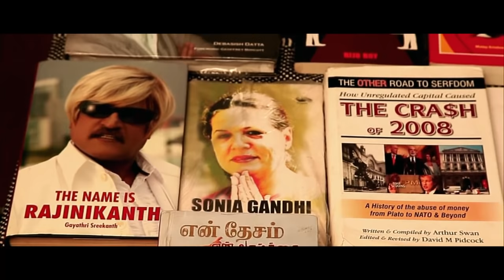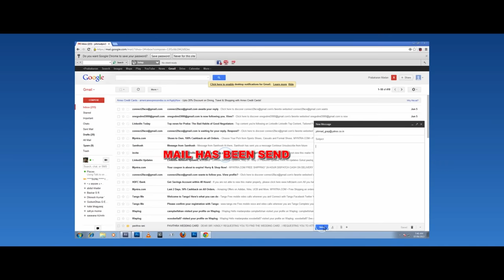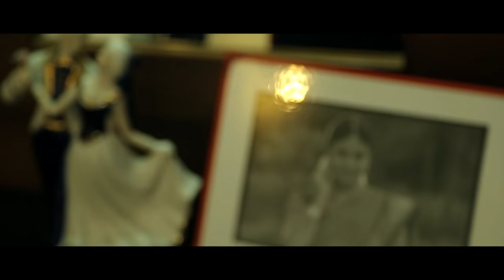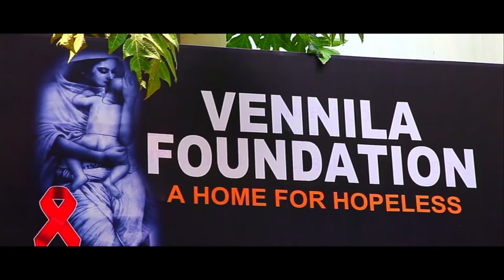Trade | English Dubbed Movie Full HD | Thriller Movies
Director : R. Muthukumar
Cast : Dinesh, Samasthi,RS .Sivaji, Shakila,Ram Shankar, Shankar, Mithuna Vaaliy, Maya,Gothandapani,Anbumozhi, Blaji, Srinivasan, Anand, Bhavani, Nila